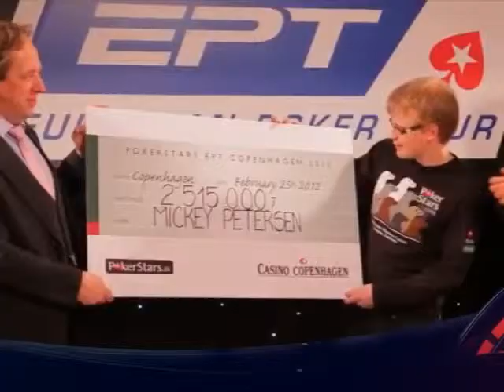PS News PGM 237 - 27/02/2012 Bloque 1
Ariel Celestino se consagra como campeon del Brasil Poker Tour. Entrevista exclusiva con Fatima Moreira del Melo en la final del LAPT de San Pablo. Finaliza el European Poker Tour en Copenhague. Otorgan las licencias de Juego en España. WPT playing for a better world. Actualizacion del Maverick de Casino Melincue.